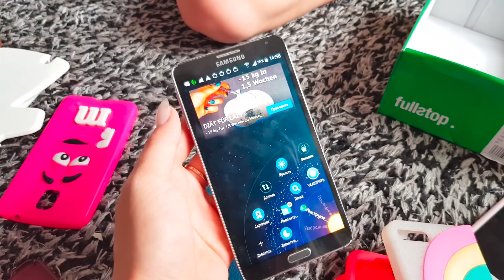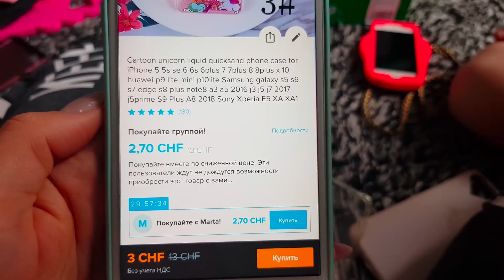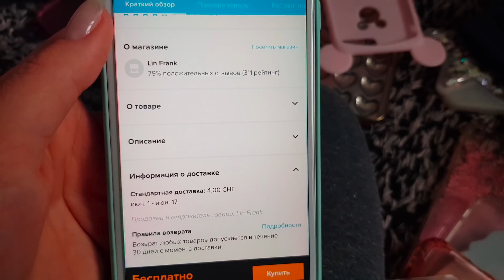VLOG: КОЛЛЕКЦИЯ ЧЕХЛОВ НА ТЕЛЕФОН / ПОЧЕМУ МАКС И КАРОЛИНА НЕ ХОДЯТ В САДИК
КОЛЛЕКЦИЯ ЧЕХЛОВ НА ТЕЛЕФОН / ПОЧЕМУ  МАКС И КАРОЛИНА НЕ ХОДЯТ В САДИК